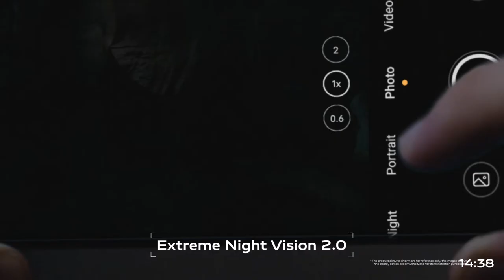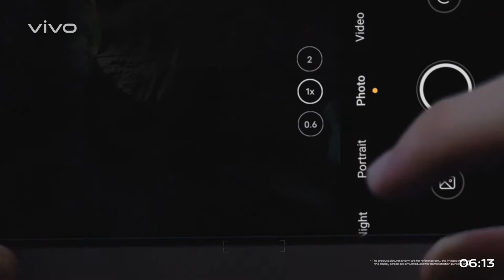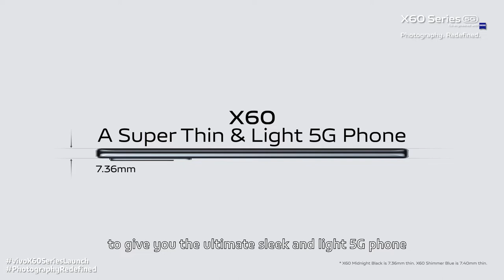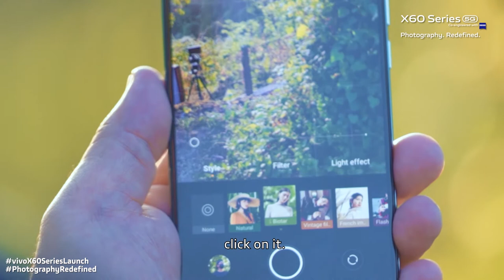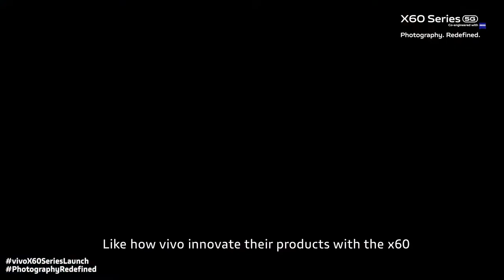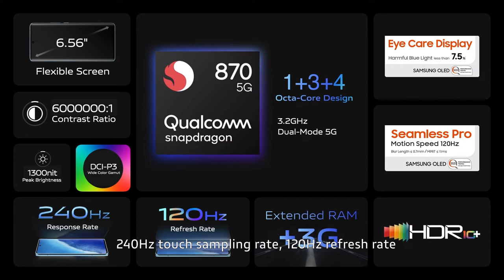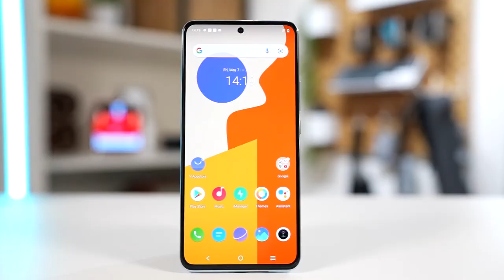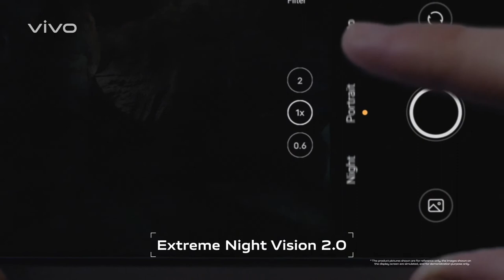vivo X60 Series, Co-engineered with ZEISS | Digital Launch - May 21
Watch how we launched our latest flagship smartphone, the vivo X60 Series co-engineered with ZEISS.

Get to know more about the X60 in depth as we explain it's astonishing capabilities with the help of our special guests. Continue to be amazed at how we take mobile photography to the next level and show you how we redefine photography with our latest innovation. Get to hear as well on what they have to say as they got their hands on the latest vivo X60.